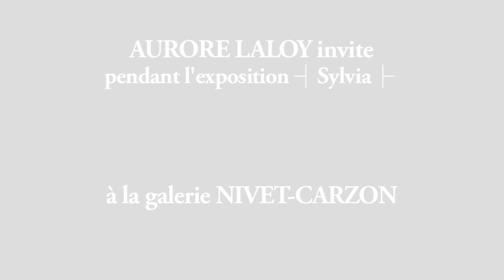QUARK performance d'Anne - Marie Boisvert - Invitation #3 SYLVIA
AURORE LALOY invite tous les jeudis soirs des performeurs pendant l'exposition SYLVIA à la Galerie NIVET-CARZON :

- Invitation #1 : SYLVIA, performance d'AURORE LALOY - texte et voix, AUTOMNE LAJEAT - violoncelle, Christophe BOYER, Flore HEJNOZ et Raphaël GUEDJ d'ASUBAKATCHINS - choeurs - voir les photos

- Invitation #2 : IMPROVISATIONS FORESTIÈRES, concert de CATHERINE EXBRAYAT - violoncelle préparé - voix et ARNAUD LE MINDU - guitare - planche de bois - effets feat. AURORE LALOY - L'union Libre, poème d'André Breton, performance du jeudi 2 juillet 2015 - voir la vidéo

- Invitation #3 : QUARK, OU L'INSTANT DECISIF d'ANNE-MARIE BOISVERT - danse en hommage à l'Origine du Monde de Gustave Courbet, performance du jeudi 9 juillet 2015 - voir aussi les photos

- Invitation #4 : L'OEIL DU HAUT, suryanamaskara en hommage à l'arcane XIX du tarot Sylvia par YANN VERO - Yoga ashtanga, performance du jeudi 16 juillet 2015

- Invitation #5 : L'EU'R de CONSTANTIN LEU, performance du jeudi 23 juillet 2015 - voir les photos

- Invitation #6 : EZIBELE, rite de passage en hommage à la matrice primordiale d'ADRIEN KANTER - espace sonore, RUGIADA CADONI - tribal puff actions, CLAIRE DE LAVALLEE et AURORE LALOY - mantras, performance - finissage - voir les photos

SYLVIA, 24h de la mémoire d'une forêt en hommage à Sylvia LACAN-BATAILLE, possesseuse de l'Origine du Monde, tableau de Gustave COURBET caché derrière un panneau de bois  peint par André MASSON et représentant une forêt.
Exposition du 26.06.15 au 25.07.15 à la galerie NIVET-CARZON, 2 rue Geoffroy L'angevin, 75004 Paris,

Crédits vidéos - Images : Dora PENTCHEV - Martine FERAUD - Manna L'ANTON - Olivier GAROUSTE - Montage : Olivier GAROUSTE - Crédits photos - Rugiada CADONI - Kristina ALEKSANDROVSKA - Laurent COLLIER - Manna L'ANTON - François RAMSTEIN - Aurore LALOY - SERVICES DES URGENCES POETIQUES 2015